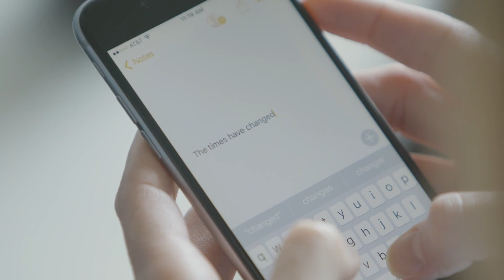District Judge - 2022 Owensboro Times Town Hall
Heather Blackburn, Shannon Meyer, Phillip Page, Nick Payne